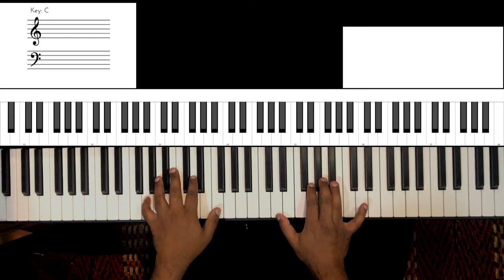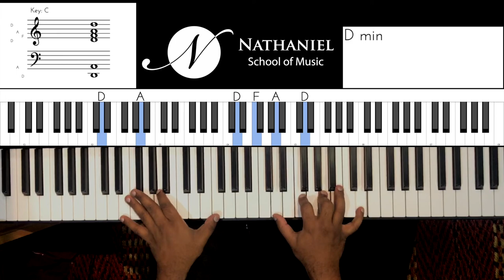Riff #1814 - Jason Zac